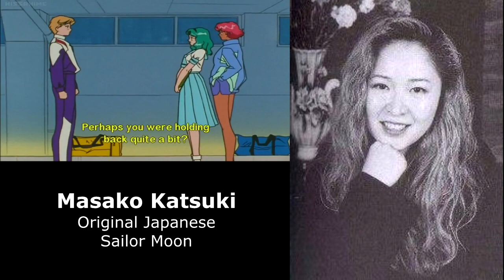Michiru (Michelle) Kaioh/Sailor Neptune English & Japanese Voice Comparison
Voices:
Japanese:
Masako Katsuki (first anime)
Sayaka Ohara (second anime)
English:
Barbara Radecki (CWi & Pioneer)
Lauren Landa (Viz)